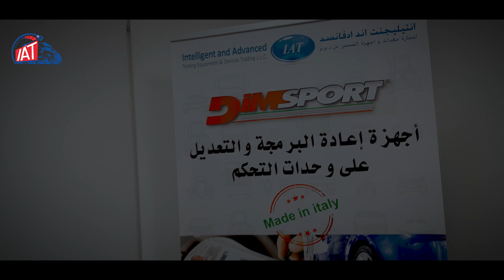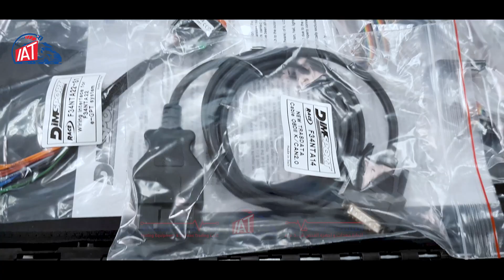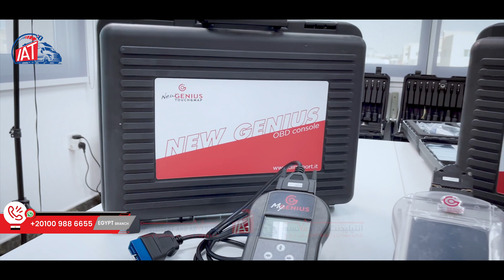!!المبرمجة الاقوي في العالم | IAT Middle East | Dimsport | New Genius, New Trasdata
كل التقنية التي طورتها Dimsport  اصبحت  تحت تصرفك في منظومة New Genius   و  New Trasdata   من خلال نظامي Slave   Master  التي تجعل كل هذه العقول تحت تصرفك ( الشاحنات  المعدات الثقيلة  الجرارات والمركبات الزراعية   المركبات التجارية الخفيفة  والسيارات  و المعدات البحرية  والدرجات البخارية